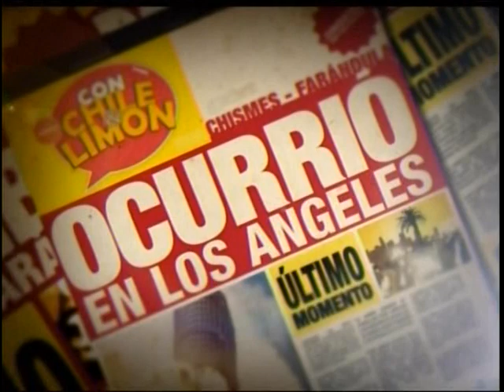rubi molina sonora dinamita 2.